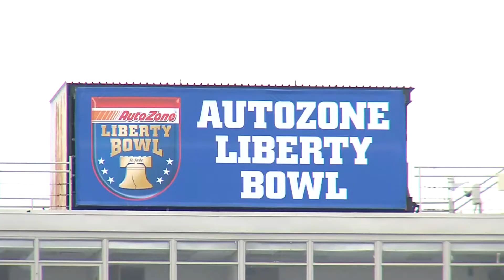West Virginia, Army arrive in Memphis for 62nd Annual AutoZone Liberty Bowl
The Mountaineers and Black Knights kick off at 3:00pm Thursday